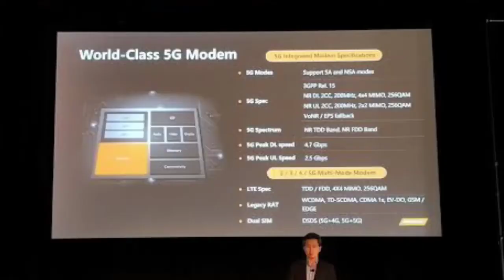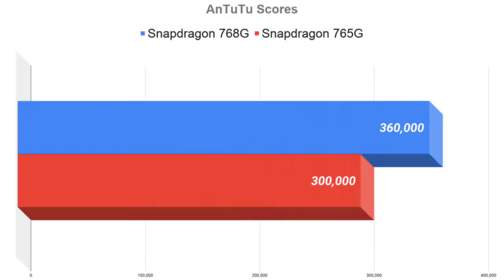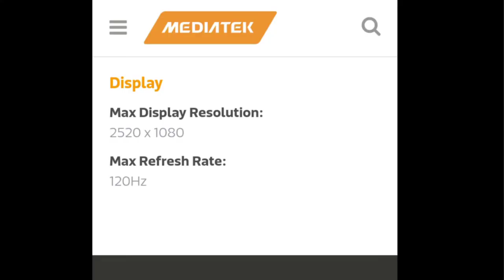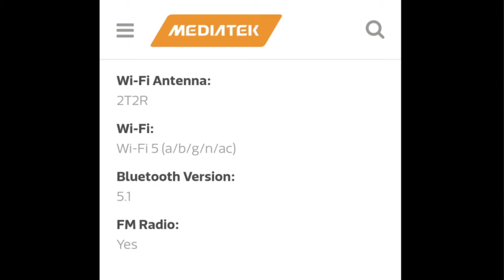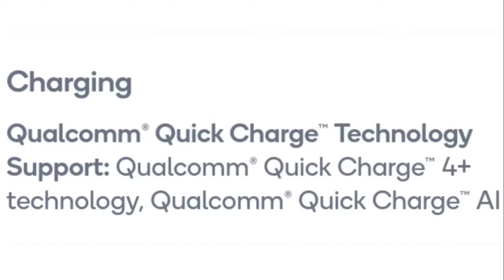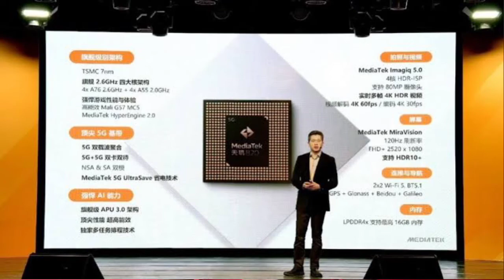Mediatek 820 dimensity vs snapdragon 768G 🔥🔥|which one is best |full comparison|my opinion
Hellow 👋dosto iss video mein apko snapdragon 768g vs mediatek 820 ke comparison ke baare mein btaya hu... Aur apna opinion bhi diya hu. Video bhut important h pura dekhiyega

Tags-

mediatek 6797 vs snapdragon 820
mediatek 6771 vs snapdragon 845

Dimensity 800 vs snapdragon 768G
Dimensity 800 better
Snapdragon 768G vs Dimensity 800
Mediatek Dimensity 800 vs qualcomm snapdragon 768G
Qualcomm snapdragon 768G vs mediatek Dimensity 800
Dimensity 800 vs sd 768G
Sd 768G vs Dimensity 800
Snapdragon 768G antutu benchmark
Snapdragon 768G geekbench
Snapdragon 768G benchmark
Dimensity 800vs768G